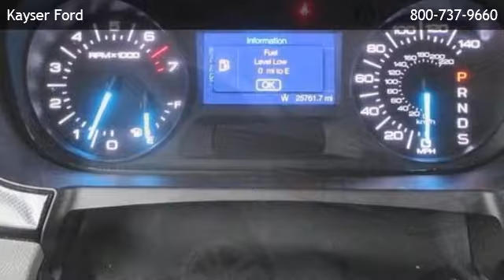2013 Ford Edge SE - Janesville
Kayser Ford
 is offering a 2013 Ford Edge SE in Madison, WI.

Stock Number: D26002
Engine: Gas V6 3.5L/213
Transmission: 6-Speed Automatic w/manual shift
Mileage: 25752

6-speed automatic w/manual shift gas v6 3.5l/213 front wheel drive bucket seats cloth seats cruise control split bench seat privacy glass a/c adjustable steering wheel engine immobilizer gasoline fuel power door locks power steering power windows traction control driver air bag front head air bag front side air bag passenger air bag passenger air bag sensor rear head air bag rear side air bag